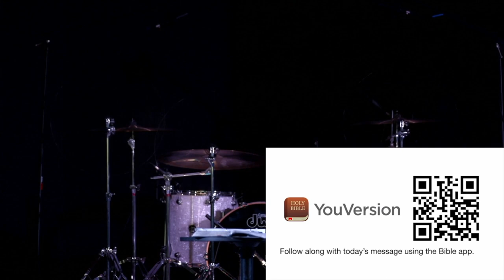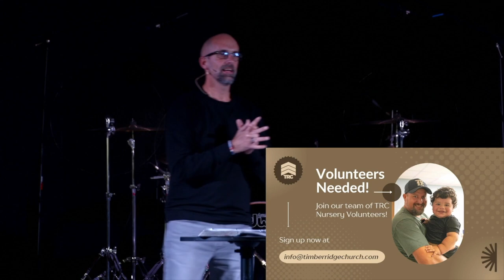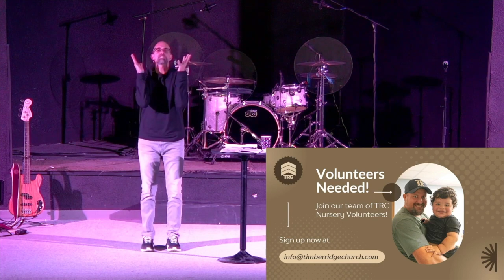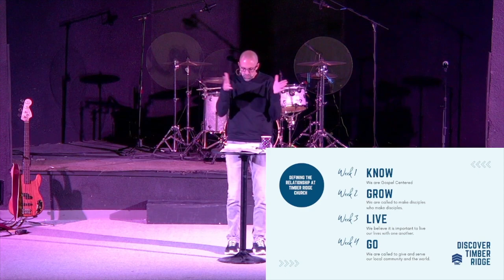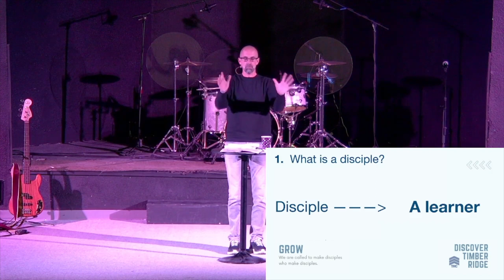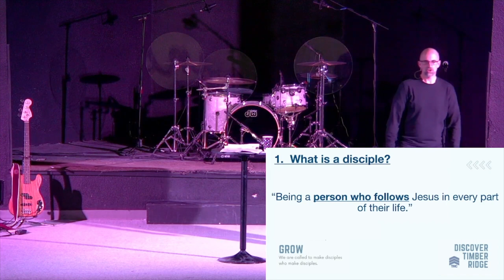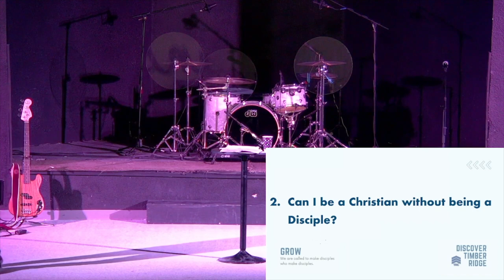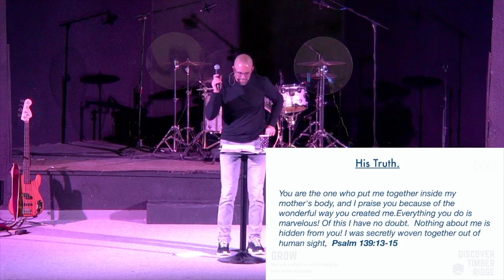Called To Make Disciples // Discover Timber Ridge (Week 2)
In week 2 of our first series of the year, Lead Pastor John Barnes, talks about how we are called to make disciples. Pastor John reminds us why it is important to obey God's Word and to follow what the Word says.